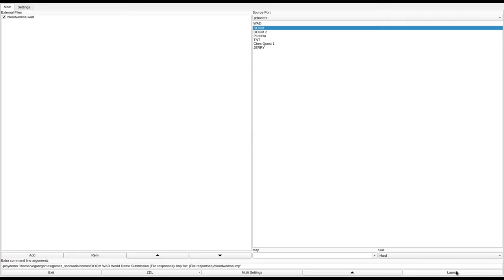DOOM 1 - bloodworksa.wad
added to the Hall of Fame. clcktwn writes:
"This was added to doom/ports just last week which was cool to see. The added track and color palette helps add to the atmosphere and stress of how cramped the map is. Rarely felt lost at any point and enemy placement is solid."
called "Bloodworks" in the /idgames FTP.
created by Magnapinna on January 20th, 2024.
from the .txt file included with the WAD:
"Small Doom 1, Doom-format mapset made by me in a short time. E1M1 is a short, cramped, beigeish techbase filled with blood and some creepy atmosphere. All textures are from the IWAD (albeit recoloured) so I tried to use strong detail/architecture and colour themeing. E1M2 is there so you won't go to Nuclear Plant. I might use this as part of a full E1 replacement one day, but for now consider it a standalone release.

If this seems kind of good for a first map that's because I've spent a very long time making worse maps that I never bothered to finish or release. Feels good to get one out the door for once."